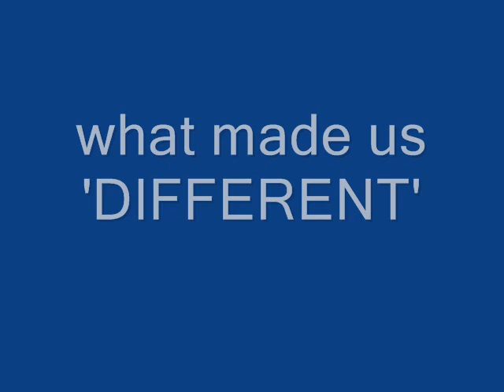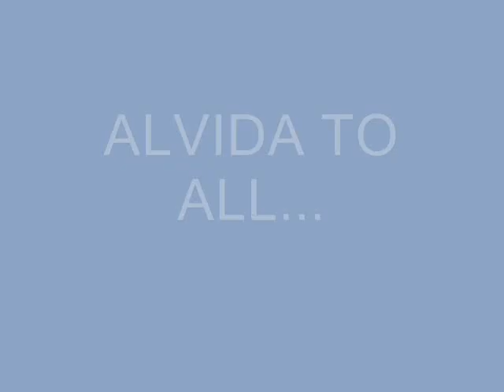HCET-EC'2007 BATCH-Farewell Video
gr8 concept video,dedicated 2 our class...gr8 talents...gr8 ppl's...gr8 in evry sense...